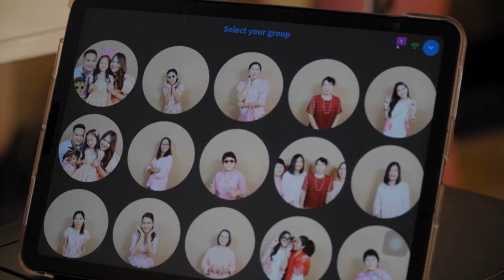[NP Photo] Wedding Amm and Ton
Nampetchphotography